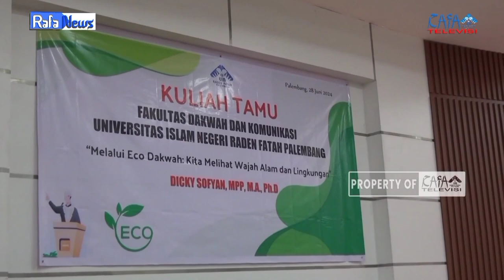RAFA NEWS || KULIAH TAMU FAKULTAS DAKWAH DAN KOMUNIKASI UIN RADEN FATAH PALEMBANG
Kuliah Tamu Fakultas Dakwah dan Komunikasi UIN Raden Fatah Palembang dengan tema "Melalui Eco Dakwah: Kita Melihat Wajah Alam dan Lingkungan" dilaksanakan secara langsung di gedung Rafa Tower Fakultas Ilmu Sossial dan Ilmu Politik UIN Raden Fatah Palembang pada Jum'at, 28 Juni 2024

Ketua Laboratorium Terpadu FDK: Zhila Jannati, M.Pd
Pengawas: Muhammad Randicha Hamandia, M.Sos
Produser : M. Gilang Gibran
Adpro:
Melinda Agustin
Masitho
Nur Khoriyah

PD News : M. Farhan Davis Saputra
Ast. PD News : M. Tengku Hafidh

1. Reporter: Riska Ayu Pratiwi
2. Ast Reporter: Puspita Shabrina
3. Cameraman: Faysa Salsabila
4. Ast Cameraman: M. Muzzamil
5. Content Creator: Ayesa Azzahra
6. Editor: Artika Sari Devi